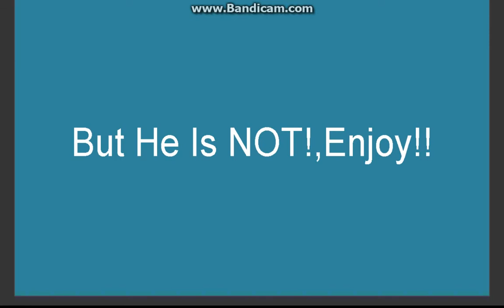ilan tage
this is a montage made of fails and funny stuffs from my leader ilan IGN -iIlan.. he is one of a kind...funny cool and smart.and being in this clan with him and Mohamed and jan is the best i dont need anything more enjoy the video LOL